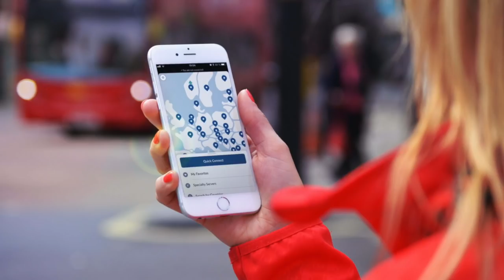Arturo Gatti | Did His Wife Get Away With Murder?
*TIMESTAMP* CASE STARTS AT 6:09

Edmonton, Alberta Canada
T6M 0X5

♡SOCIALS♡

XO - Sher ♡